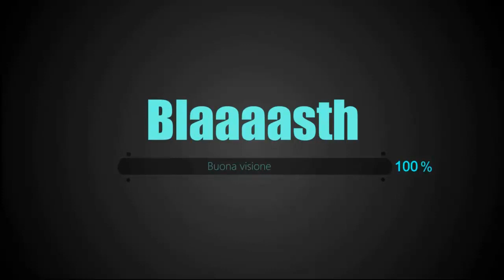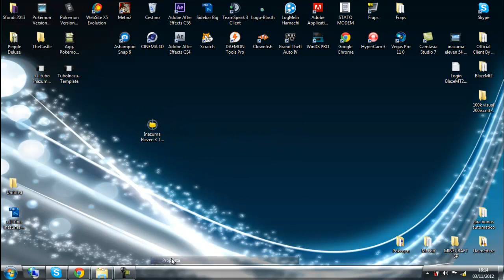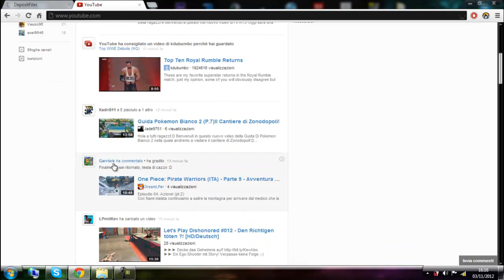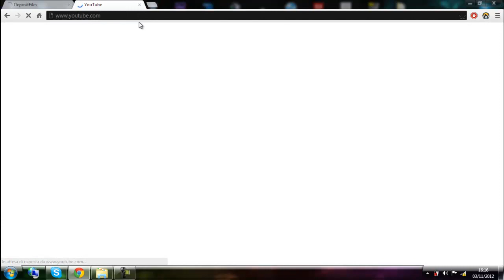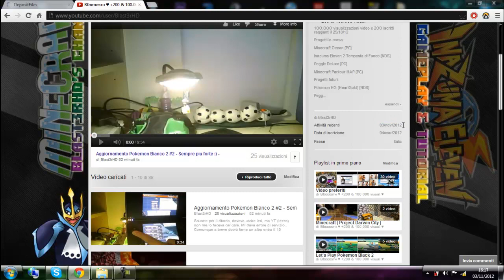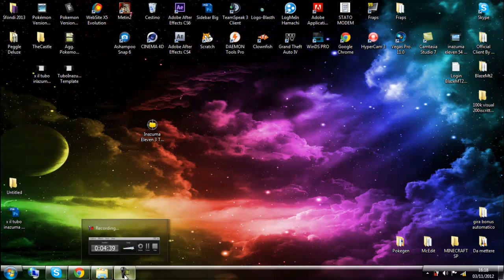Download Inazuma Eleven 3 The Ogre + .sav (Regalo 200 iscritti)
Spero che come regalo, vi sia piaciuto, e che sia di vostro divertimento questo fantastico gioco :)
( Link al canale del TuboInazuma)
Enjoy :D